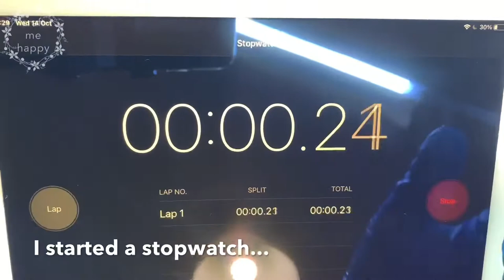Making Resin Petri Effect Bobbin ends for the Electric Eel Wheel Nano using Resin8’s Fill-It Resin.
This video accompanies my blog post on how I made resin bobbins for my Electric Eel Wheel Nano.

I wanted to design pretty see-through art bobbins so that I could see the yarn better and to personalise my Nano.  I also simplified the bobbin design to give them greater capacity than the original bobbins.  Here I’m demonstrating the popular resin petri effect, developed by Josie Lewis.

Fill-It resin is a little tricky to get a good resin petri effect as it’s extremely runny with a very long pot life.

Reusable Silicone Measuring Cups
Nitrile Gloves
Silicone brushes
Pinata Alcohol inks
Nuvo Gilding Flakes
Heat Gun
Electric Nail Drill